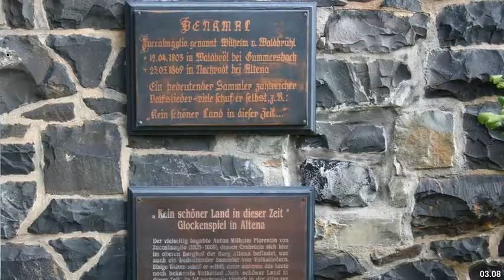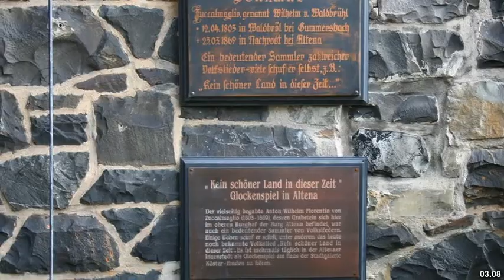Best places to visit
Best places to visit - Altena (Germany) Best places to visit - Slideshows from all over the world - City trips, nature pictures, etc.